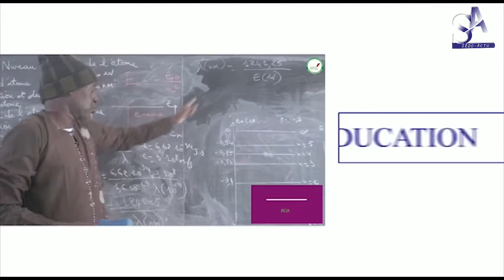Assemblée générale du bureau de l’Association des Usagers du Forage de Sédo Sébé ASUFOR/SS